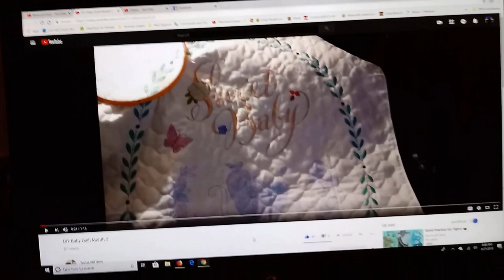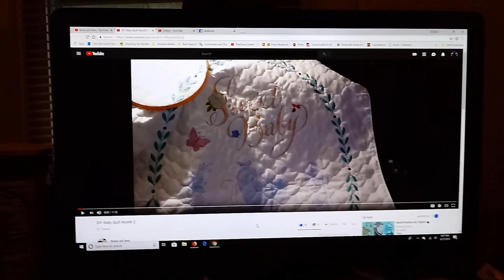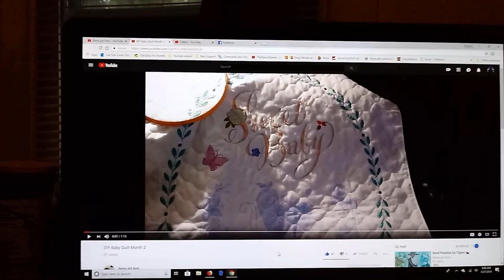Monday Morning Bus Vlog - 8-27-2018 - Almost missed the bus